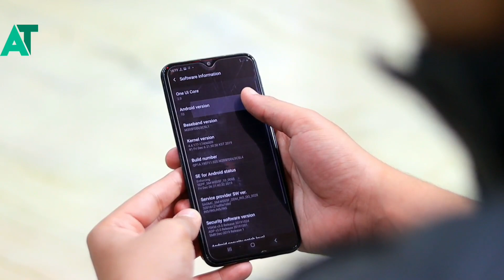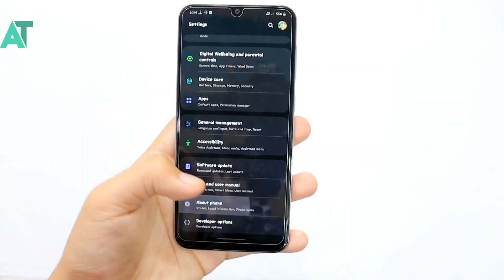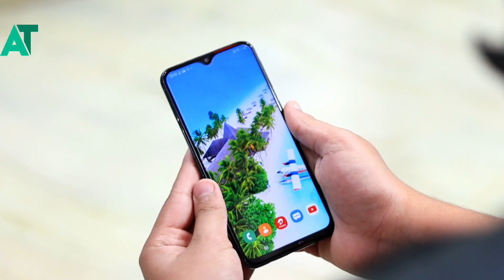Bad news for Samsung phone | Android 10 one ui 2 is delayed more then i expect😢